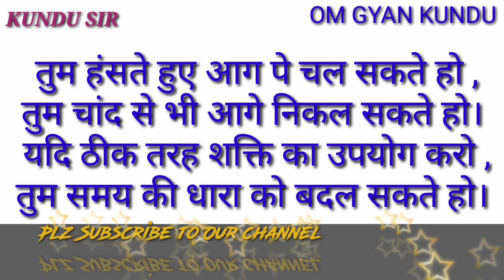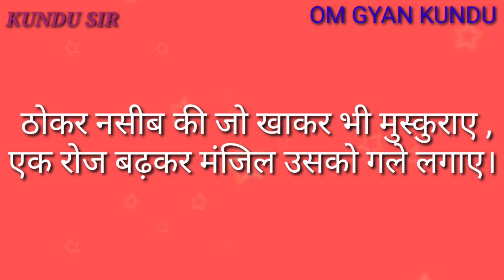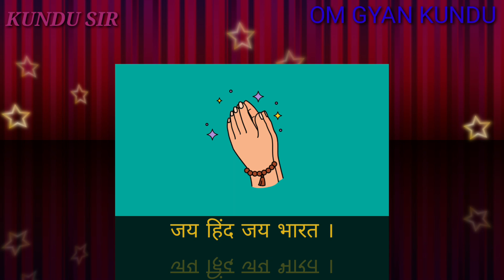Motivational video for everyone, motivational slogan, जीवन में सकारात्मक कैसे रहे सकारात्मक के फायदे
motivational slogan
,very motivational video for everyone,motivation Slogan,
सकारात्मक वाक्य,
सोच कैसे विकसित करें,
सकारात्मक कैसे रहे,
जीवन में खुश रहने की मंत्र क्या है,
जीवन की खुशी का क्या राज है,
सकारात्मक के फायदे,
motivational quotes,Super motivational quotes,Motivational quotes for success,Short inspirational quotes,motivating words,Motivational words list in Hindi,Self motivation words,Deep motivational quotes
Deep Motivational Quotes in Hindi, motivational wallpapers, Motivational Wallpapers HD for Mobile, Motivational Wallpapers hd for mobile in Hindi, Motivational Pictures for Success in Hindi, Motivational Images for Whatsapp, Inspirational WhatsApp DP download, motivational speech, Motivational Speech in Hindi written

 motivate yourself सकारात्मक सोच कैसे विकसित करें ,सकारात्मक कैसे रहे ,जीवन में खुश रहने की मंत्र क्या है ,जीवन की खुशी का क्या राज है ,जीवन क्या है. सकारात्मक वाक्य सकारात्मक वचन सकारात्मक विचार सकारात्मक उद्देश्य सकारात्मक सोच अपने आप को मोटिवेट कैसे करें कामयाब कैसे हुई जीवन में सफल होने का सूत्र, सकारात्मक के फायदे अनु के अनमोल वचन विद्वानों के अनमोल विचार विद्वानों के वचन अनमोल खजाना